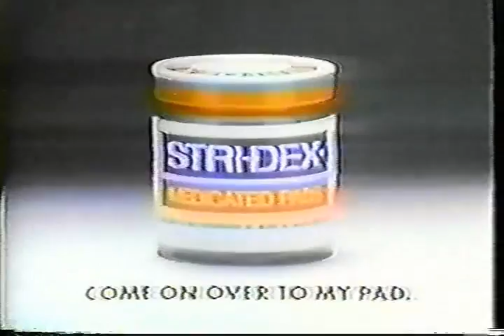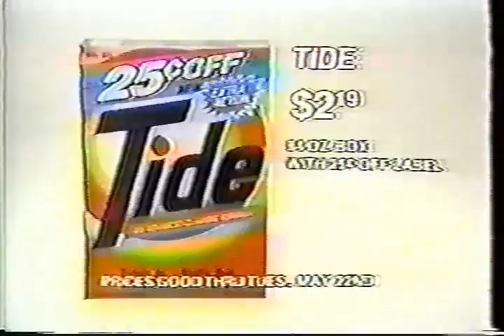1978 79 Commercials Ultra Max Shampoo to Band Aid